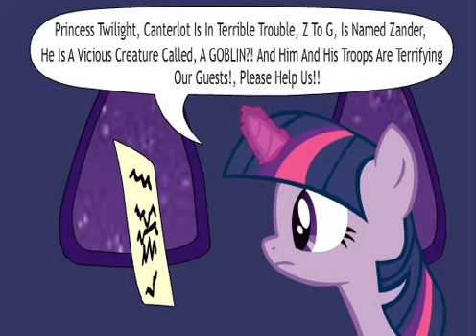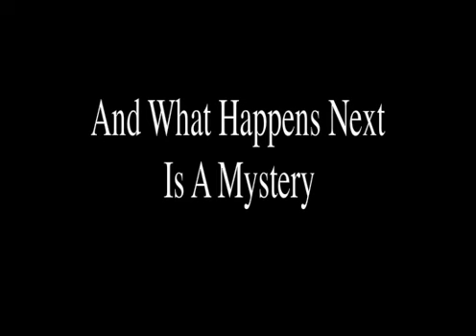A Story Cartoon Of My Little Pony And The Evil Zander Goblin With His Goblin Crew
well i remade the ears and quotes for my favorite character i drew for MLP let's just say i wish zander was the next mlp creature, and him to be voiced by steve blum